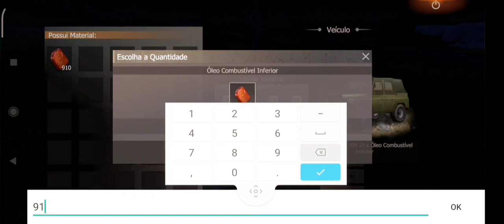MEDALHA CAIU E O SERVIDOR SOLO ACABOU LAST ISLAND OF SURVIVAL